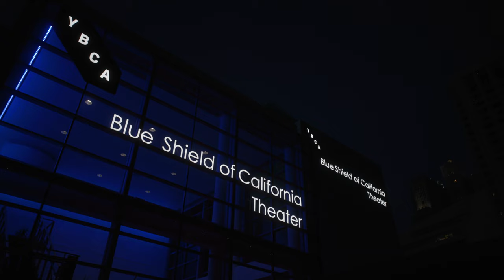Blue Shield of California Theater at YBCA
The artists are here. The lights are on. Join us as we come together to bring art to life at the Blue Shield of California Theater at YBCA.